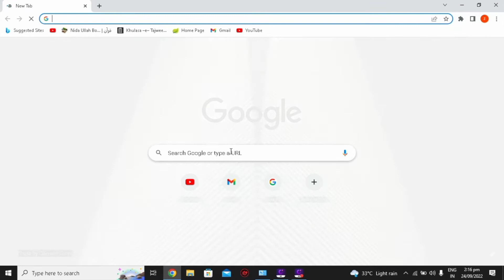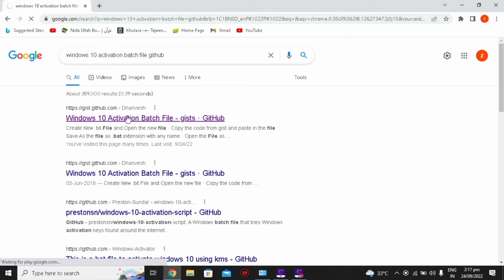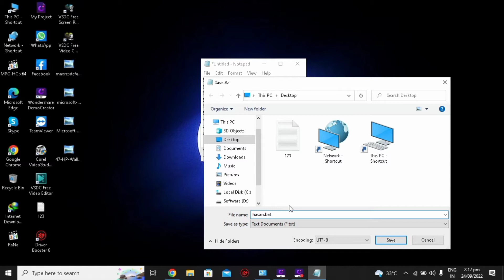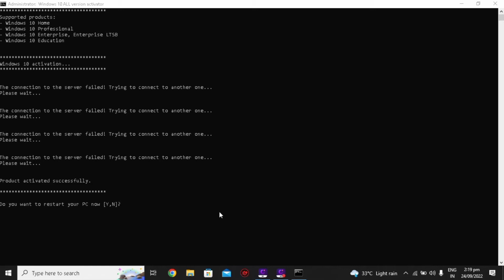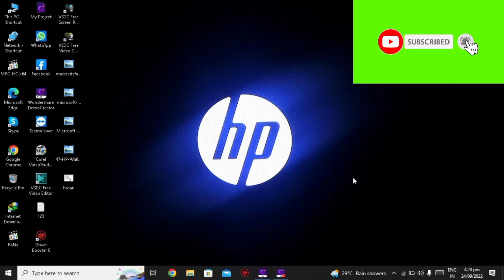How to activate Windows 10 %100% Working